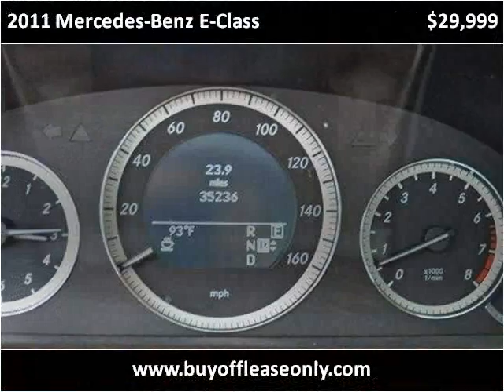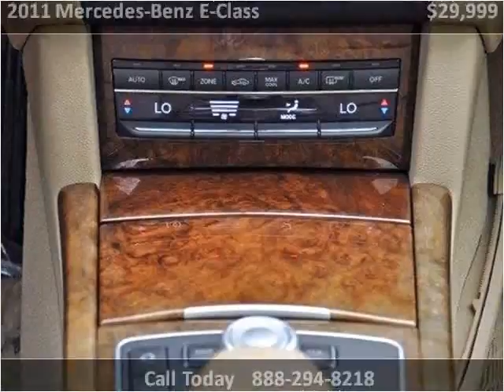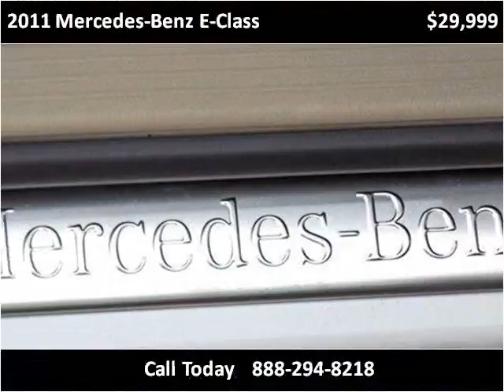2011 Mercedes-Benz E-Class Used Cars Lake Worth FL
This 2011 Mercedes-Benz E-Class is available from Off Lease Only.